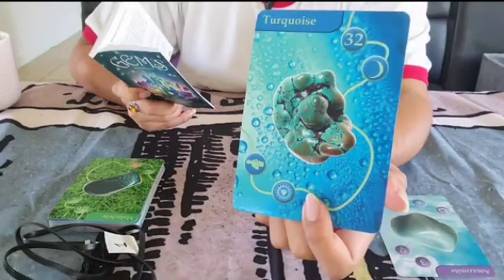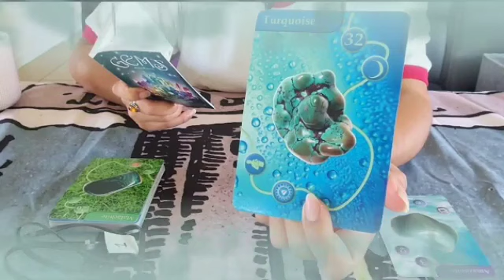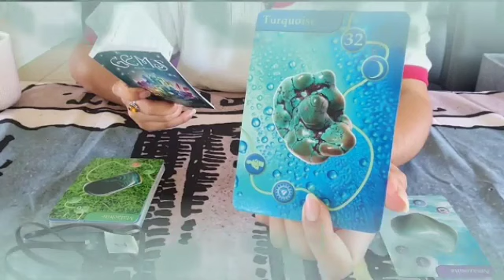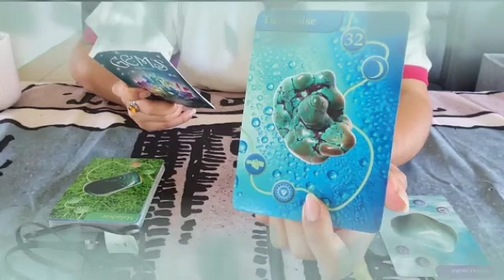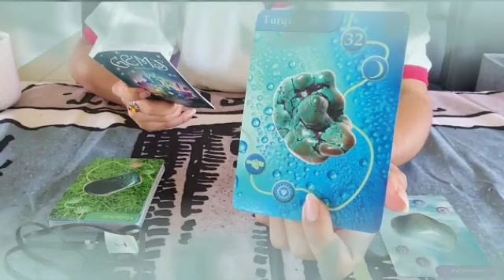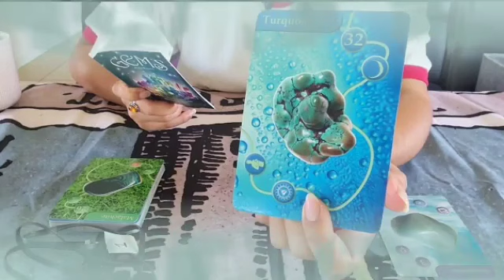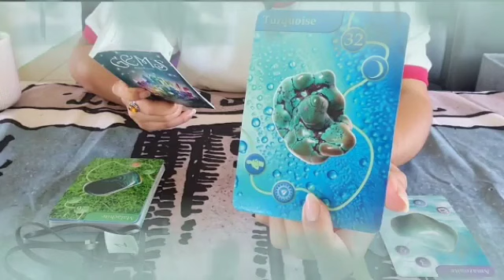برج الثور من 1 إلى 7 أبريل 2023 // تتدخل العنايه الالهيه🤲لإصلاح كل امورك👌و بكاء من شدة الفرح😍